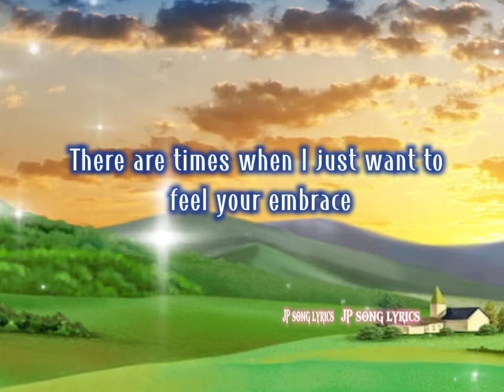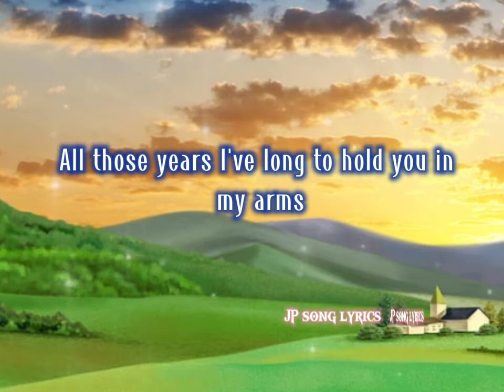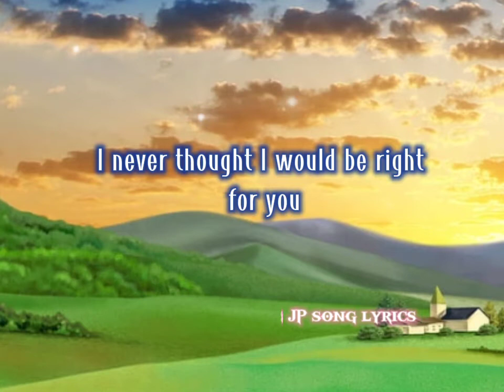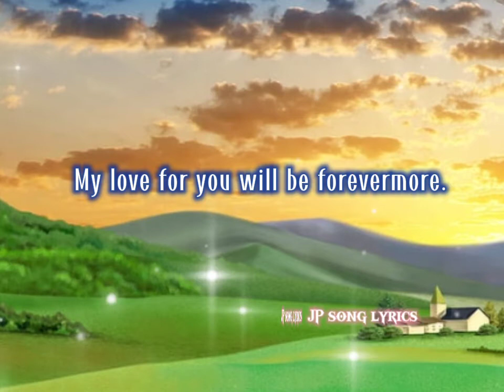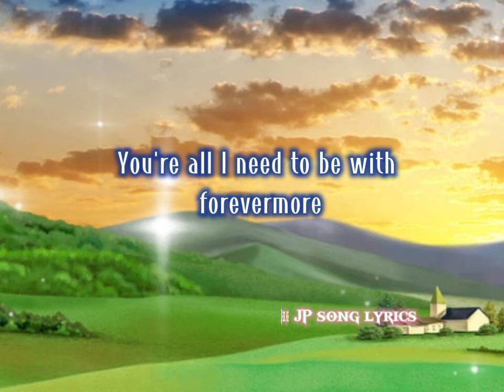FOREVERMORE (lyrics) Martin Nievera